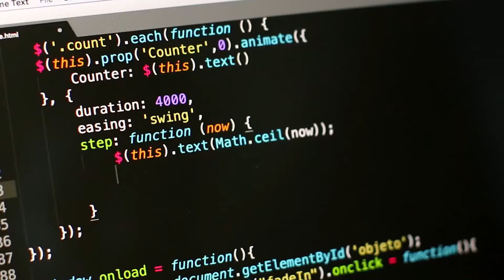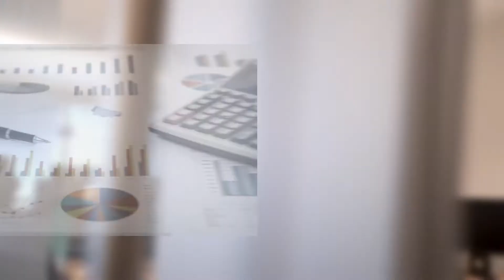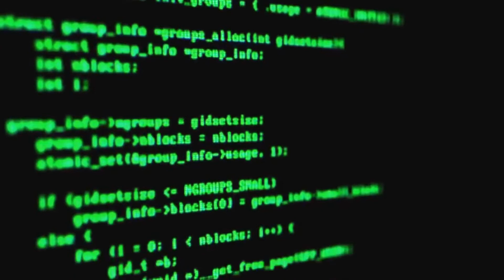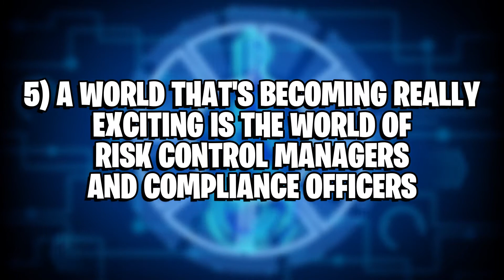HIGHEST PAYING FinTech Jobs Right Now!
In today's FinTech video we are going to be looking at the HIGHEST PAYING FinTech Jobs Right Now! Make sure to watch until the end to see the full list!